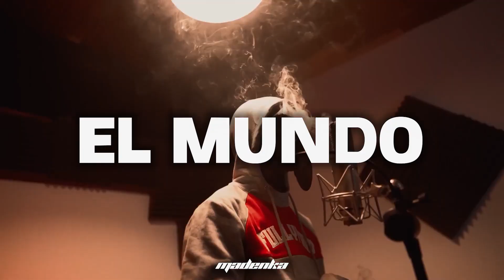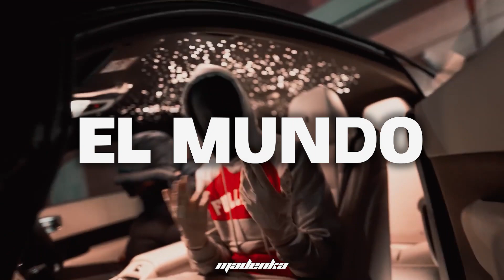[FREE] Drill Type Beat 2022 - "El Mundo" | NY/UK Drill Instrumental (Prod. Madenka x lejJA)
All beats BUY 2 GET 1 FREE (add 3 to cart)
All beats BUY 3 GET 2 FREE (add 5 to cart)
All beats BUY 4 GET 3 FREE (add 7 to cart)
All beats BUY 5 GET 4 FREE (add 9 to cart)

[FREE] Drill Type Beat 2022 | NY/UK Drill Instrumental

(drum kits, samples packs/loop kits, midi kits, mixer presets)

Must credit (Prod. Madenka x lejJA)
- If you wish to post to streaming services as Spotify/Apple Music then purchase a license.